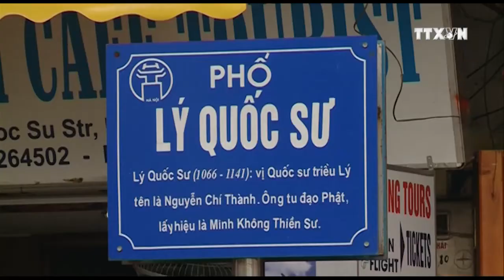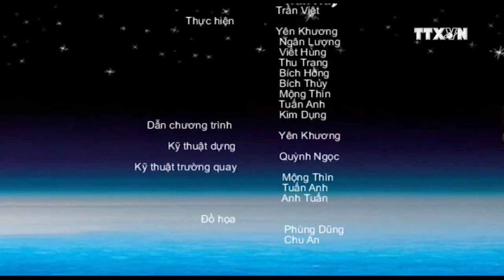Tranh cãi xung quanh xung quanh câu chuyện “bún chửi” lên sóng CNN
Thời gian vừa qua, kênh CNN đã phát sóng cuộc trải nghiệm “bún chửi” tại Hà Nội của đầu bếp nổi tiếng Anthony Bourdain. Ông cũng chính là người đã chọn quán bún chả cho Tổng thống Obama dùng bữa tại Hà Nội trong chuyến thăm mới đây.
Bourdain đã nhặt ra được một khía cạnh khác lạ của những hàng quán ở Việt Nam so với thế giới. Ai sống tại Hà Nội, dù ít ngày, cũng đã nếm trải thứ ấy: “bún chửi” Ngô Sĩ Liên, “cháo quát” Lý Quốc Sư; “ốc lắm mồm” cây xăng Nam Đồng, “phở xếp hàng Bát Đàn”…

"Bún mắng cháo chửi” là một trạng thái mua bán mà trong đó kẻ bán cau có, quát tháo, lạnh nhạt, từ chủ hàng đến nhân viên và đôi khi tạo ra cảm giác bị xúc phạm cho người mua. Nếu phải tóm lược hành vi này trong một câu, nó có thể là: “Ăn thì ăn, không ăn thì biến.”

Sau khi phóng sự về quán "bún chửi" ở phố Ngô Sĩ Liên (Hà Nội) được phát sóng trên CNN, một cuộc tranh luận gay gắt nổ ra. Nhiều người tỏ ra bất bình cho rằng quán "bún mắng" lên truyền hình Mỹ đã làm xấu đi hình ảnh Việt Nam trong mắt bạn bè quốc tế.

Ngược lại, nhiều người lại tỏ ra thích thú và tự hào khi món ăn quê hương xuất hiện trên kênh truyền hình nổi tiếng.

Nhiều người cho biết, ngay sau khi được phát sóng trên truyền hình Mỹ, lượng khách vào quán "bún mắng, cháo chửi" này ngày một đông, bất chấp việc chủ quán từng vung lời chửi mắng khách hàng và bị số đông dư luận phản ứng.